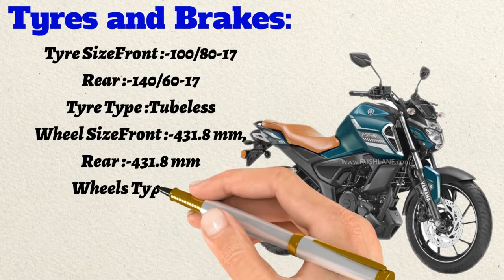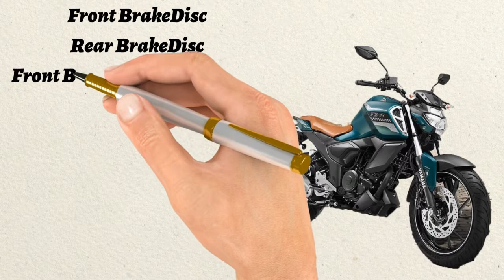Yamaha FZS FI V3 2021 | Yamaha FZS FI V3 Vintage Edition | Prices Specification Color India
Hi Guys,
Welcome to the brand new video. Let's enjoy the video and support me. I hope you are enjoying this video.